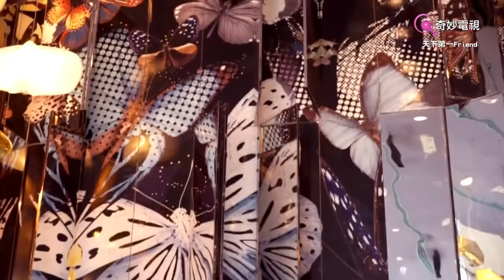EP09 (Myolie Wu)